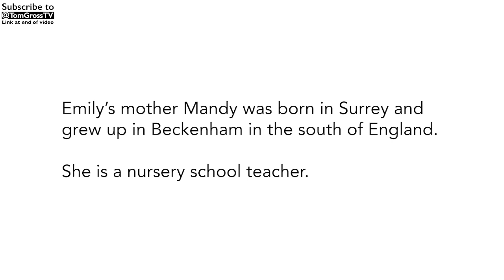Do the British even know about 28-year-old British hostage Emily?